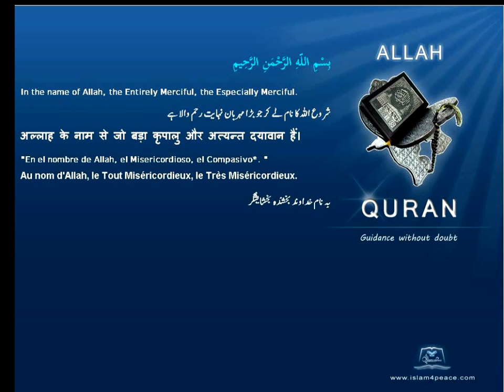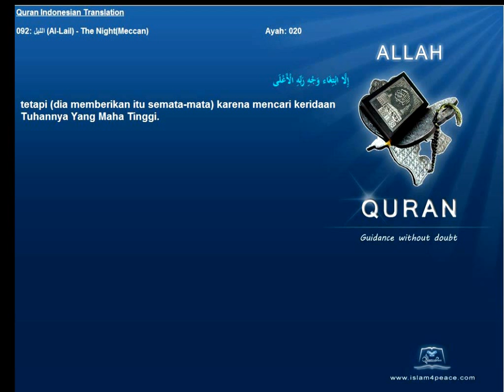Quran Indonesian Only 092 الليل Al Lail The NightMeccan Islam4Peace com